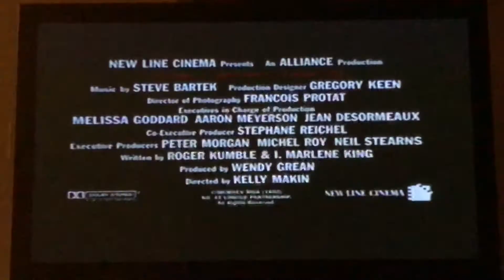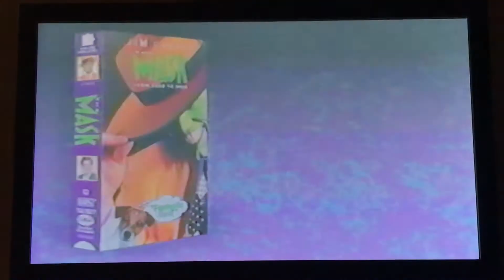Opening to Dumb and Dumber VHS 1995